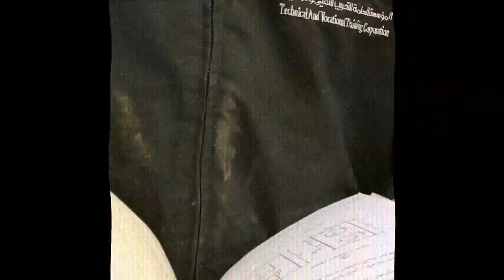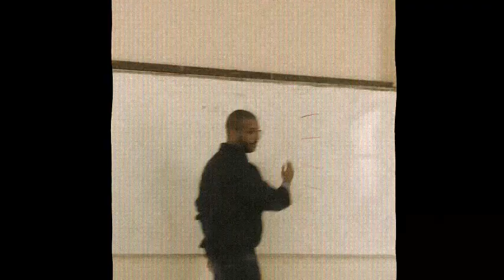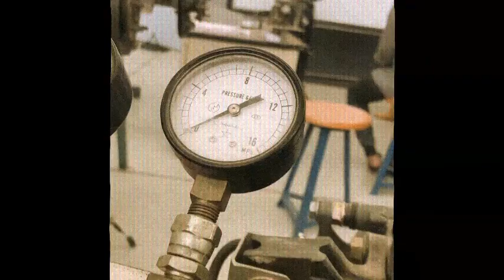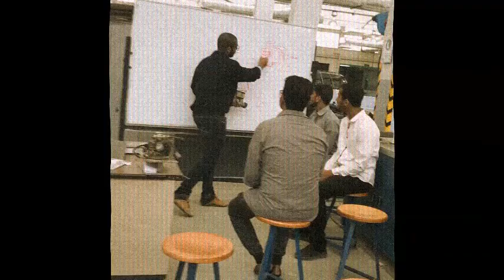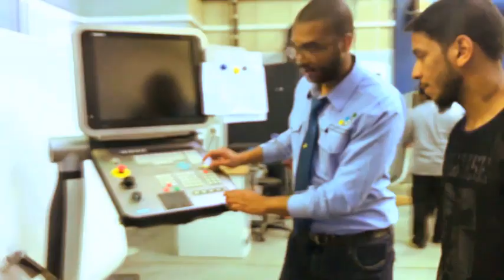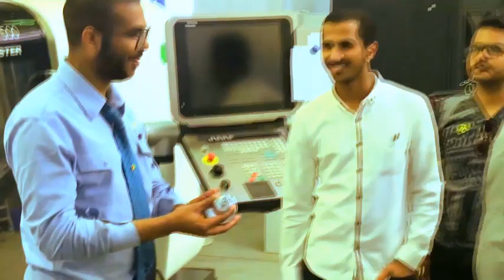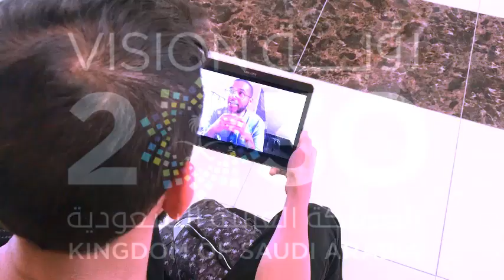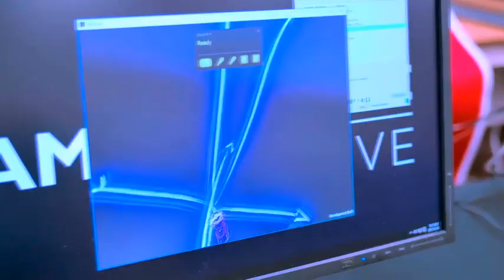Development of Technical Vocational Education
This video made by TTC students in Riyadh.
Teamwork:
Hussam Altasan
Bahgat Alymani
Saud Alzhrani
Majed Qarwan
Fahad Almalki